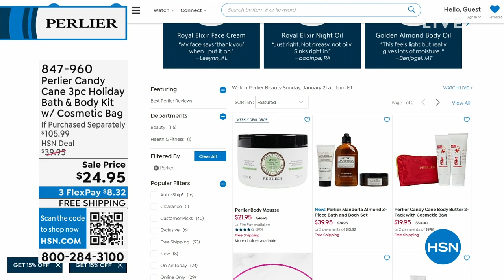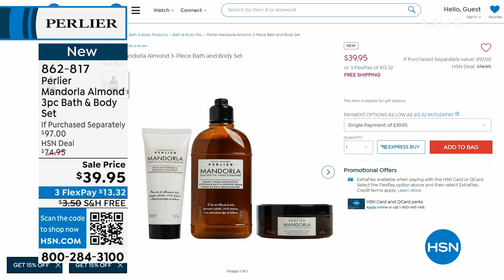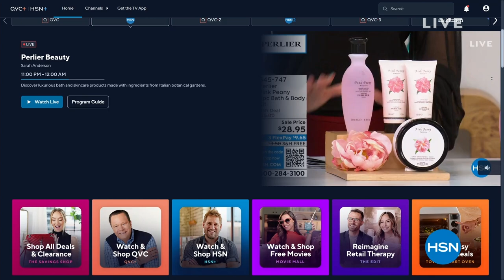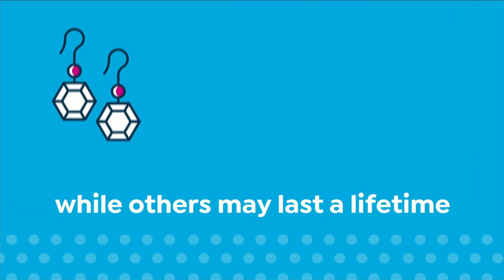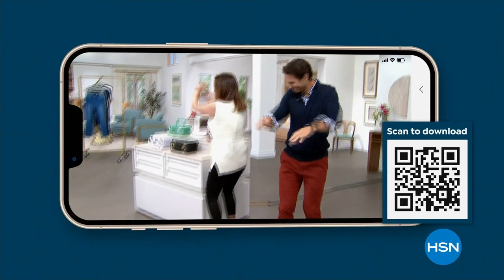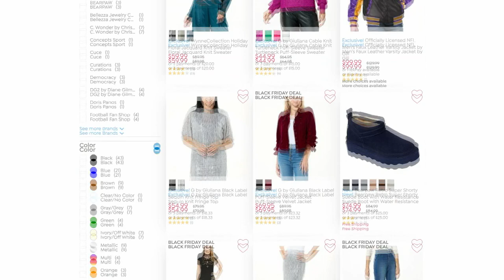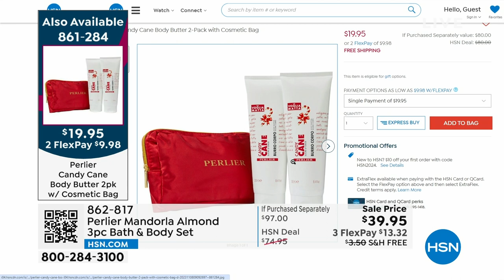HSN | Perlier Beauty 01.21.2024 - 11 PM